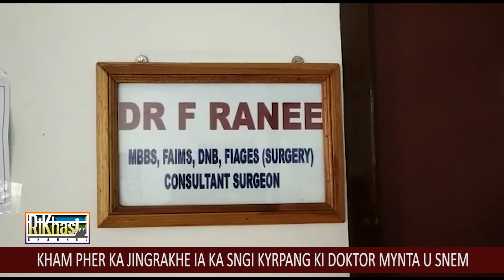KHAM PHER KA JINGRAKHE IA KA SNGI KYRPANG KI DOKTOR MYNTA U SNEM